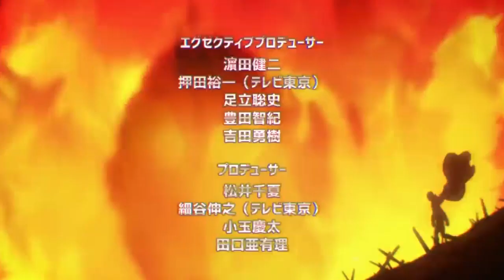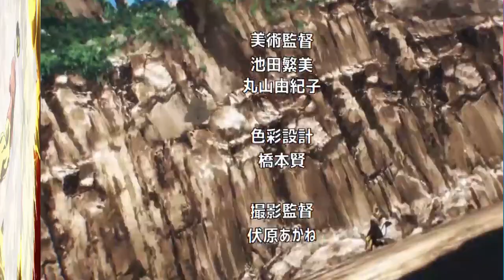BLUE es un CLON de BLAST ??? 🤯 El LIDER de los NEO HEROES !!! One Punch Man 137 Webcomic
HOLA AMIGOS LES TRAEMOS UN NUEVO VÍDEO ESTA VEZ LA NUEVA REVIEW DEL WEBCOMIC 137 DE ONE PUNCH MAN, DONDE VIMOS INCREÍBLES MOMENTOS SOBRE TODO LA PELEA DE METAL BAT Y LA REVELACIÓN DEL LIDER DE LOS NEO HEROES, DEJENME SU OPINIÓN EN LOS COMENTARIOS.

PARA VER EL WEBCOMIC  137 DE ONE PUNCH MAN VISITANOS EN

Usa estos códigos de promoción:
Extra 5% Order Over $49, Code: Anime
Extra 7% Order Over $79, Code: Senpai
Extra 10% Order Over $99, Code: Daisuki